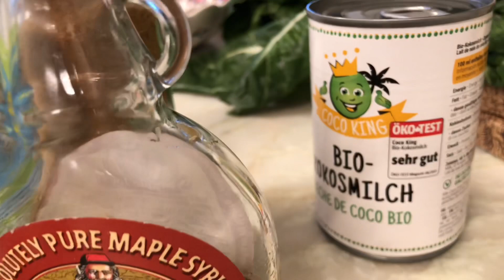COCONUT FLOUR CAKE RECIPE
Coconut flour is naturally high in fiber and protein, so it’s perfect for healthy baked desserts like this cake. It is also grain free and gluten free, making it an excellent resource for those with dietary restrictions.